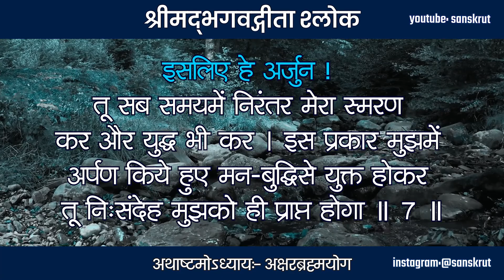Shrimad Bhagwat Geeta | Chapter 8-Akshar Brahma Yog - 07.08 | Gita Saar | Mahabharat | Krishna | Aum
तस्मात्सर्वेषु कालेषु मामनुस्मर युध्य च ।
मय्यर्पितमनोबुद्धिर्मामेवैष्यस्यसंशयम् ॥ 7 ॥

इसलिए हे अर्जुन !
तू सब समयमें निरंतर मेरा स्मरण कर और युद्ध भी कर । इस प्रकार मुझमें अर्पण किये हुए मन-बुद्धिसे युक्त होकर तू निःसंदेह मुझको ही प्राप्त होगा ॥ 7 ॥

अक्षरब्रह्मयोग~ अध्याय आठ
अक्षरब्रह्म योग
श्रीमद भगवतगीता सार
श्रीमद्भगवद्गीता अध्याय ८ - अक्षरब्रह्म योग
पाठ श्रीमद भगवत गीता अष्टम अध्याय अक्षरब्रह्म योग
श्रीमद भगवदगीतोपनिषद हिन्दी भाष्य । ज्ञान विज्ञान योग अध्याय ८
आठवां अध्याय गीता प्रवचन-अक्षरब्रह्म योग
श्री मद्भगवादगीता अष्टम अध्याय अक्षरब्रह्म योग
श्रीमद भगवत गीता सार- अध्याय 8
भगवद गीता अध्याय 8 (हिंदी)
श्रीमद्भगवद्गीता - यथार्थ गीता - अष्टम अध्याय

bhagavad gita aksharbrahma yog hindi
bhagavad gita aksharbrahma yog slokas
geeta darshan
theory of karma in hindi
Arjun Krishna dialogue
knowledge of geeta
Bhagavad gita - Sanjay ki nazar se
aksharbrahma yog in Bhagavad Gita

bhagavad gita
bhagavad gita all slokas hindi
bhagavad gita famous slokas hindi
shreemad bhagvad geeta gujarati
bhagvatgita
bhagavadgita
bhagwadgeeta
bhagavadgeeta
bhagavadgitashloka
sanskrit
subhashit
Radhe Radhe
Krishna
LaxmiNarayan
SitaRam
RadheShyam
Hari
Narayan
Vishnu
Krishna Gita
Gita Updesh
God
Meditation
Yoga
Bhakti
Arjuna
Dharma
Karma
Hinduism
Scriptures
Veda
Upanishad
Vedanta
Supreme Being
Yatharth Geeta
Mahabharata
Geeta Updesh on Karma
कृष्ण वाणी
संपूर्ण गीता
गीता सार
Bhagwad Geeta
Geeta Saar
Geeta in Hindi
Geeta in Sanskrit